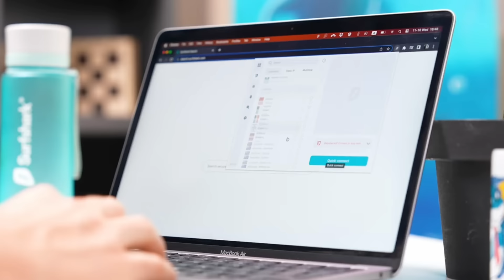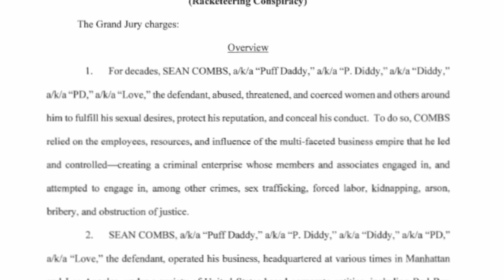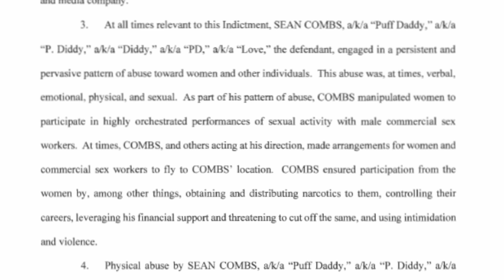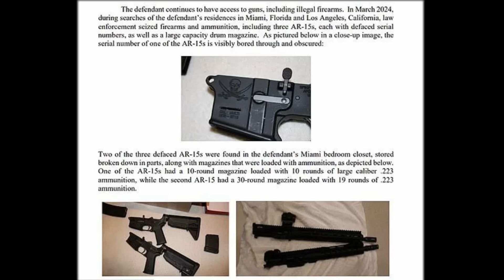P. Diddy និងបទចោទប្រកាន់ចំនួន ៣ (សិន) | Deep dive into the indictment of P. Diddy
ក្នុងវីដេអូនេះនឹងបកស្រាយអំពីបទចោទប្រកាន់ចំនួន ៣​ ដែលអាចឲ្យប៉ូលីសធ្វើការចាប់ខ្លួនទៅលើ​ P. Diddy កាលពីថ្ងៃទី ១៦ កញ្ញា ២០២៤។ តើបុគ្គលនេះបានធ្វើរឿងអ្វីខ្លះ? ហេតុអ្វីបានជាបុគ្គលនេះជាប់ពាក់ព័ន្ធលើករណីជួញដូរផ្លូវភេ*ទ? តើមានតារាល្បីៗចូលរួមក្នុងអំពើខុសច្បាប់នេះ ឬទេ?

•• សូមទស្សនាដោយការប្រុងប្រយ័ត្ន ​••
ក្នុងវីដេអូនេះ មានការពិភាក្សាអំពីប្រធានបទដែលអាចបង្កផលរំខានដល់អ្នកទស្សនាមួយចំនួន។

🥀​ បណ្តាញសង្គមរបស់ខ្ញុំ ៖

🥀 ចម្រៀងដែលបានប្រើ ៖

ខ្ខ្ញុំមិនមែនជាអ្នកជំនាញអ្វីក្នុងបទពិភាក្សាដែលបានលើកឡើង និងមិនមានការពាក់ព័ន្ធនឹងបទសំណុំរឿងខាងលើឡើយ។ រាល់ព័ត៌មានទាំងឡាយដែលខ្ញុំយកមកបង្ហាញក្នុងវីដេអូគឺខ្ញុំរកបានមកពីបណ្តាញអ៊ីនធឺណេតទាំងអស់។

ខ្ញុំធ្វើវីដេអូនេះឡើងក្នុងគោលបំណងតែមួយគត់គឺយកករណីឃាតកម្មខាងលើមកចែករំលែកជូនអ្នកទាំងអស់គ្នាមិនឲ្យឃ្លាតពីគម្លាតអប់រំនោះទេ។ ខ្ញុំសូមសុំទោសចំពោះគ្រួសាររបស់ជនរងគ្រោះចំពោះកំហុសឆ្គងដោយអចេតនា។

ការចែកចាយមតិដែលមិនល្អ ឈ្លើយ មើលងាយដល់នរណាម្នាក់ដែលអាចជះឥទ្ធិពលអាក្រក់ដល់អ្នកអានផ្សេងទៀត ខ្ញុំសូមលុបមតិទាំងនោះចោលដោយមិនប្រាប់មុន។ អរគុណសម្រាប់ការគាំទ្រ ! ជូនពរសំណាងល្អ !